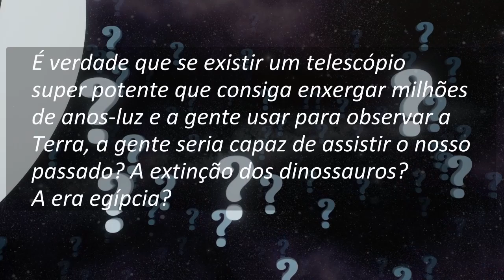Com um telescópio super potente, é possível ver o passado da Terra? | Cortes do Serjão